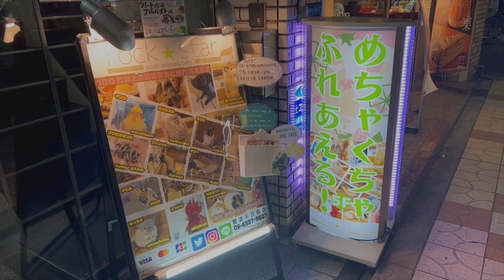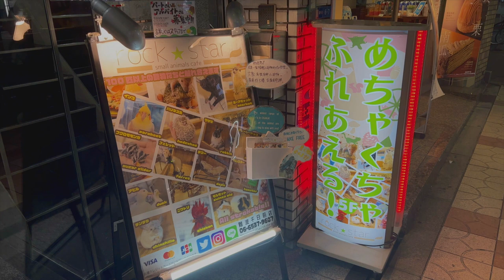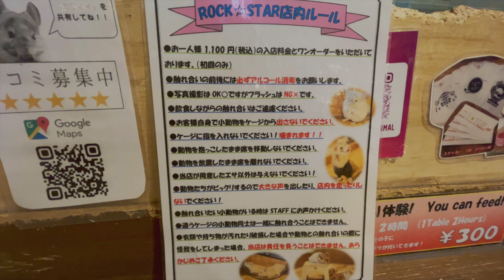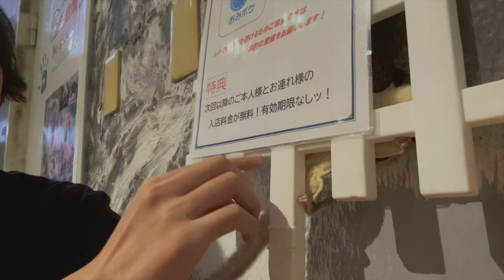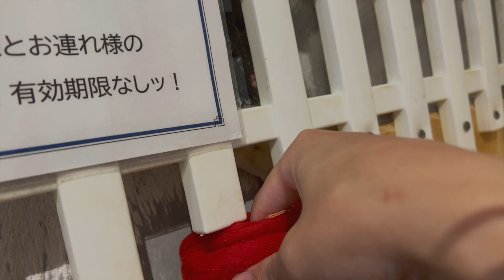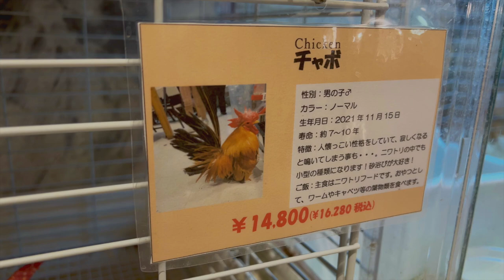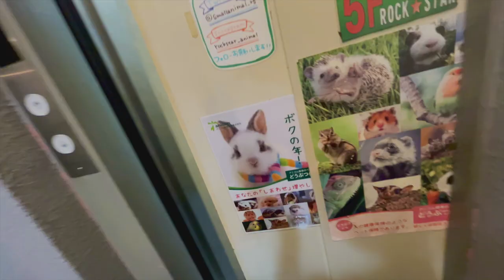脱獄？ / 人目を盗んで壁を削る動物たち | 小動物カフェ ROCK STAR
今回は大阪にある小動物カフェROCK STARという動物たちとめちゃくちゃ触れ合えるお店に行ってきました。日頃触れ合えない可愛い動物たちに癒されまくりです。個人的にはコールダックが一番可愛かった。

💴 予算
2618JPY(17.5USD)

🕰️ 所要時間
2時間

🦤 感想
こういうお店に行くと動物たちの仕合わせって何かを考えるよね。そして結局感謝するよね。ありがとう。

0:00 ごきげんよう
0:37 戎橋前
1:11 小動物カフェ ROCK STAR
3:54 ミーアキャット
5:35 チンチラ
7:43 フクロモモンガ
10:37 フェレット
12:10 リチャードソンジリス
13:29 チャボ
15:06 コールダック
17:27 オカメインコ
18:42 退店

* 字幕はGoogle 翻訳を使用しているため、誤字や脱字があります。
* 動画の情報は個人の曖昧な記憶に基づいているため、100%正しいとは限りません。
* 動画の情報は撮影当時のもので、現在の状況と異なる場合があります。